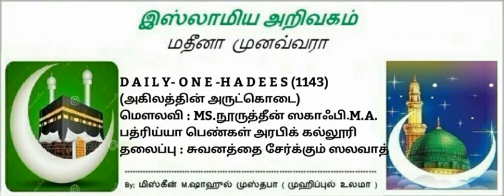1143 - சுவனத்தை சேர்க்கும் ஸலவாத்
D A I L Y- O N E -H A D E E S (1143)
(அகிலத்தின் அருட்கொடை)
மௌலவி : MS.நூருத்தீன் ஸகாஃபி.M.A.
பத்ரிய்யா பெண்கள் அரபிக் கல்லூரி
தலைப்பு : சுவனத்தை சேர்க்கும் ஸலவாத்